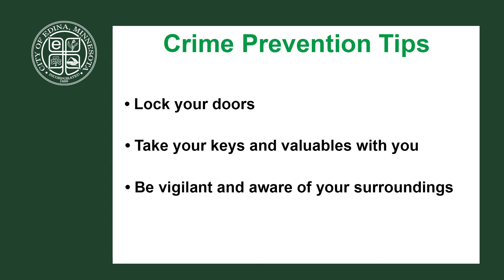Mayor's Minute - Dec. 15, 2021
In this week's "Mayor's Minute," Mayor Hovland talks about using the new SafeCam program to help prevent crime.